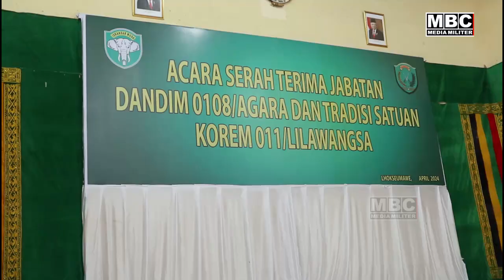Dandim Aceh Tenggara Diganti, Danrem Lilawangsa Pimpin Serah Terima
@MBC MEDIA MILITER - Korem 011 Lilawangsa menggelar tradisi Serah Terima Jabatan (Sertijab) Komandan Kodim (Dandim) 0108/Agara Kutacane, di Gedung KNPI Korem 011/LW, Lhokseumawe, pada Sabtu, 20 April 2024.

Serah terima jabatan dari pejabat lama Letkol Inf Muhammad Sujoko kepada pejabat baru Letkol Czi Arya Murdiyantoro, S.T Dandim 0108/Agara, upacara dipimpin oleh Komandan Korem (Danrem) 011/Lilawangsa, Kolonel Inf Ali Imran.

Danrem Lilawangsa Sertijab Dandim 0108 Agara, Eks Danyon Zipur Jadi Dandim Gunung Leuser Lembah Alas